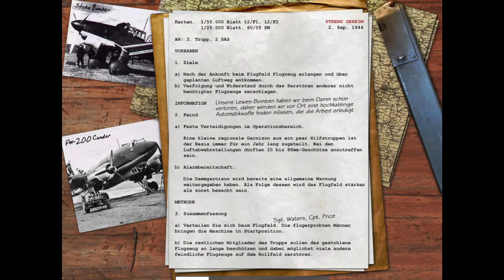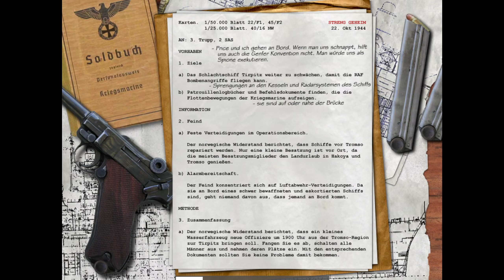Airfield - Call of Duty 1 #6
Spiel: Call of Duty 1
Call of Duty 1
Genre: Ego-Shooter
Publisher: Activision
Erscheinungsdatum: 06/11/2003

Kapitel:
00:00 Airfield
08:54 Ship

Falls euch das Spiel gefällt, könnt ihr es kaufen um die Entwickler zu unterstützen.